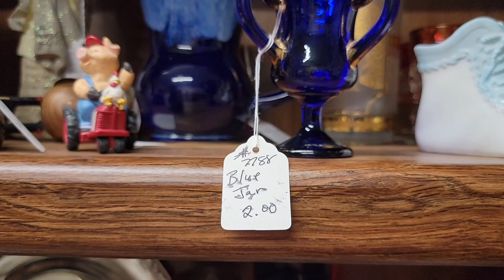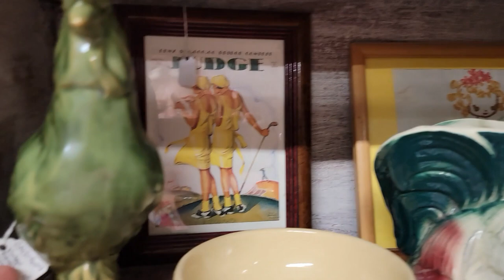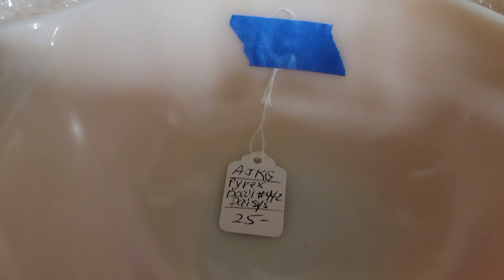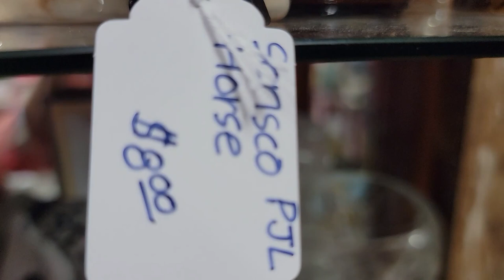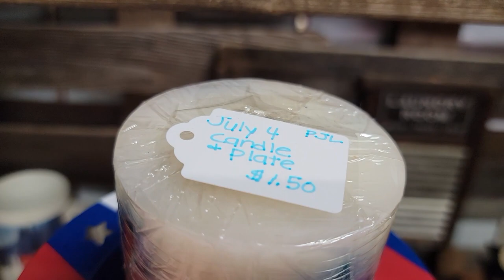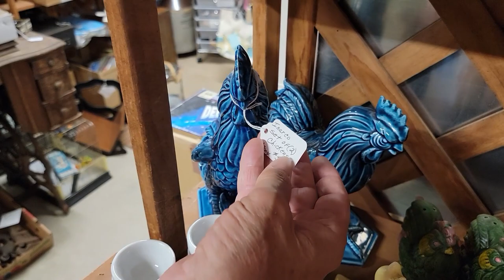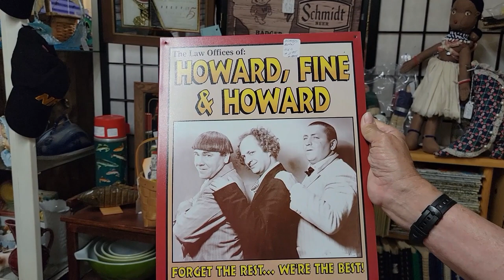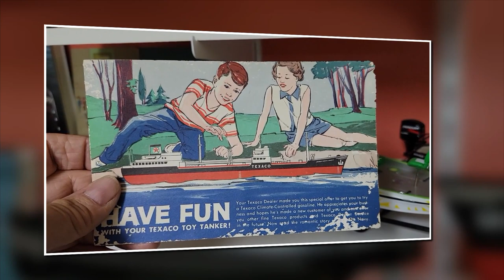SHOP ALONG at 'THE TREASURE SHED' Mall | Awesome Thrifted Vintage MCM Décor & Toys!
A clean, updated building full of beautiful antique, vintage and fun retro décor and collectibles from 60+ dealers!  We hope you've had a chance to view Part 1.
We've always enjoyed thrifting and antiquing for vintage MCM furniture, lighting, kitchen dishes and accessories to use and decorate our home since 2005.  Our home is constantly changing as we find more fun vintage items at antique and thrift stores in MN and WI.  Thanks so much!!!
     A special 'Thank You' to the owners of this fabulous antique mall for giving us the opportunity to do the video.  We look forward to reading your comments.  We are very GRATEFUL for your kind support and WISH YOU AND YOURS A BLESSED YEAR!!

With appreciation,
Peggy Lou and Norm

PLEASE FOLLOW Peggy on her INSTAGRAM account, crazy4retro, too!